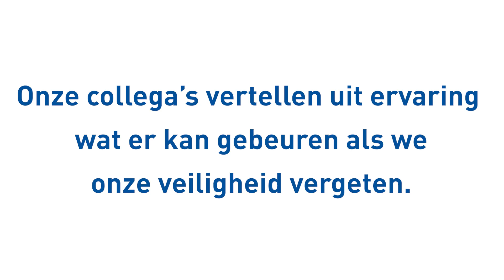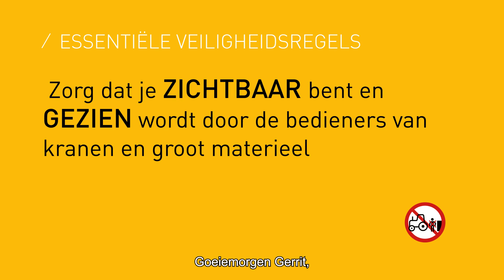Mourik Veiligheidsthema 10 essentiële veiligheidsregels 3 2023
Het veiligheidsthema van dit kwartaal is '10 essentiële veiligheidsregels'. In deze video vertellen collega's uit ervaring wat er kan gebeuren als we onze veiligheid vergeten.

Over Mourik: wereldspeler en familiebedrijf in één
Mourik behoort bij de grotere zelfstandige familiebedrijven van Nederland. Een B2B dienstverlener op het gebied van infrastructuur, industriële diensten, utiliteitsbouw en catalyst handling. Bijna 90 jaar na haar oprichting is Mourik een bedrijf met een omzet van ruim 532 miljoen euro en wereldwijd 2.200 medewerkers. Mourik biedt klanten in de publieke en private sector een multidisciplinair pakket als totaaloplossing. Mourik staat voor een gezond rendement, continuïteit, veilig werken en maatschappelijk verantwoord ondernemen. Innovatiekracht, ondernemerszin, en hardwerkende, competente en betrokken medewerkers maken Mourik tot een toekomstgericht bedrijf. Het bedrijf, met hoofdkantoor in Groot-Ammers, wordt geleid door CEO Kees Jan Mourik. Meer informatie